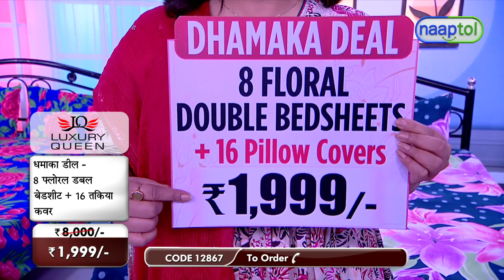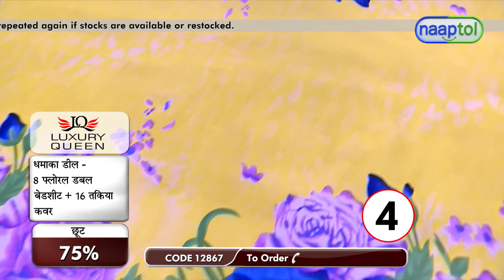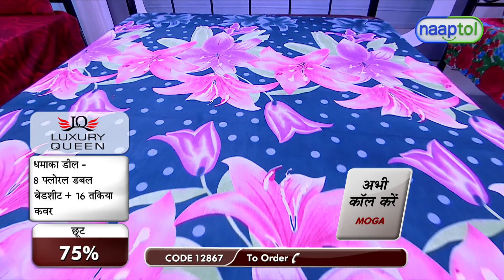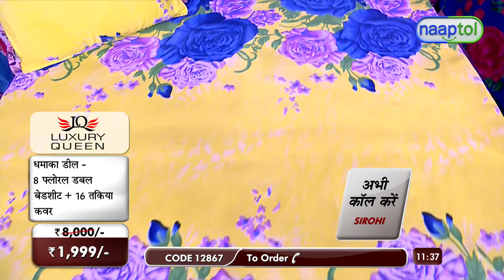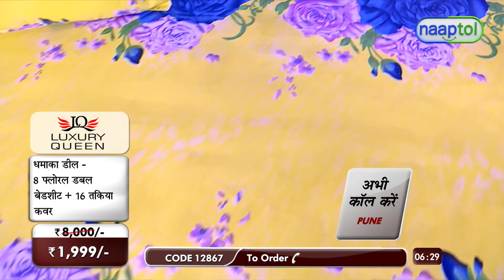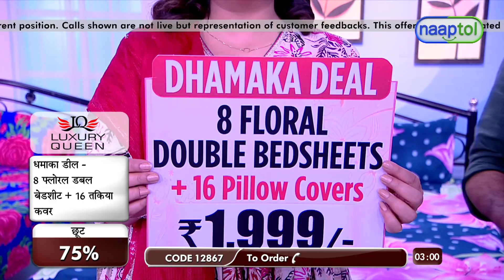33798 Pack of 8 Petal Bloom Double Bedsheets Set(CODE 12867)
Highlights:
Super Soft Fabric
Beautiful Designs
Lightweight & Durable
Breathable Material
Easy Maintenance
Quick Dry
Anti-Wrinkle

Features:
Fabric: Super Soft Polyester fabric
Type: King size double bedsheets
Contents: 8 Double Bedsheets + 16 Pillow Covers
Design: Beautiful floral design
Colours & Pattern:
Blue base bedsheet with red roses print
Purple base bedsheet with tulips print
Purple roses & butterfly print
Pink bedsheet with lili print
Red floral print bedsheet
Yellow base bedsheet with blue floral print
Red roses print bedsheet
Blue bedsheet with lily print
Size/Dimensions of Double Bedsheets: 208 x 213 cm
Size/Dimensions of Pillow Cover: 42 x 60 cm

Package Contents:
8 x Double Bedsheets
16 x Pillow Covers